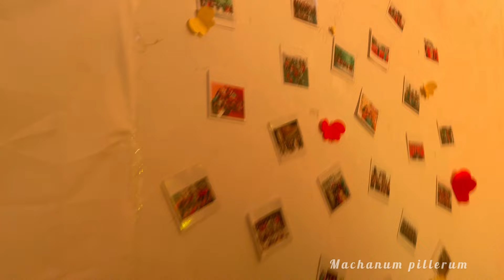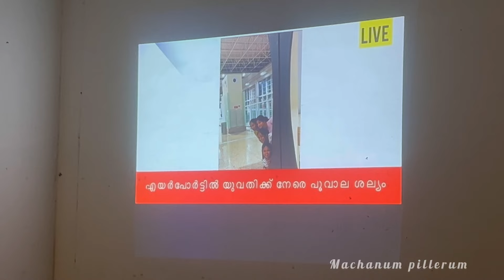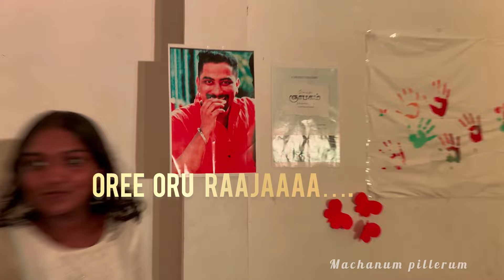College last celebration 🎊🥹farewell